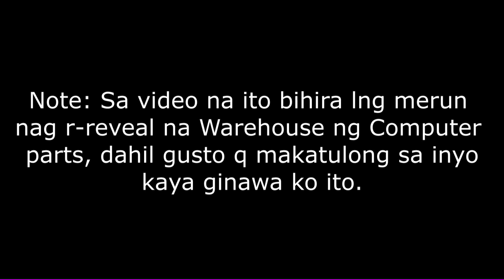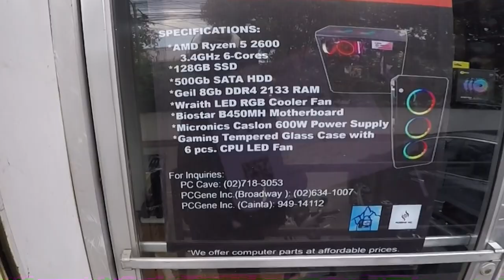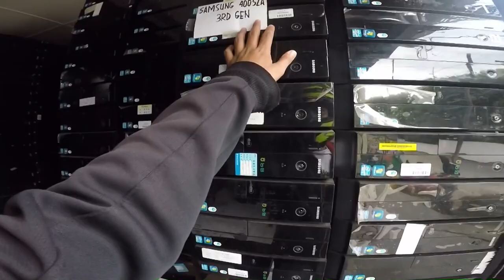Warehouse reveal | Bilihan ng mga Computer parts!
Dito lang yan sa channel na merun ka mtutunan regarding sa computer